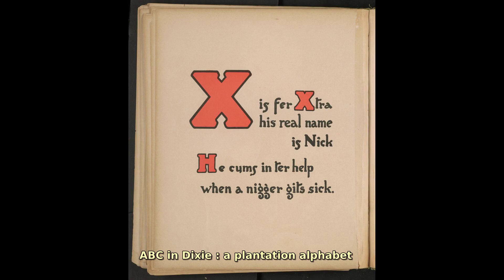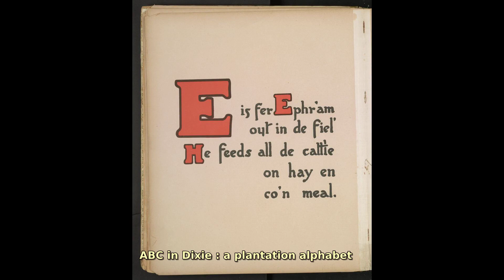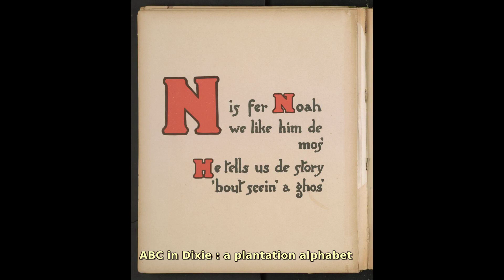Plantation Alphabet. Find public domain images of Plantation Alphabet at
ABC in Dixie : a plantation alphabet